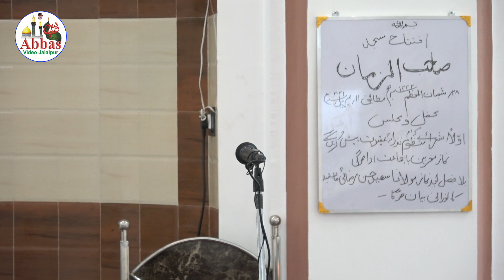Sohail Jalalpuri | Iftetah Masjid Sahebazzaman aj | Dayar e Haideri Jafrabad Jalalpur Ambedkar Nagar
Date:
28 Shaban 1442
11 April 2021
3:00 PM

Bamaqam:
Masjid Sahebazzaman aj.
Mohalla Dayar e Haideri
Jafrabad Jalalpur Ambedkar Nagar

Nezamat:
Janab Amber Sahab
Janab Mohammad Abbas Ameen Sahab

Pesh Khwani:
Janab Ameerul Hasan (Munne) Sahab

Khetabat:
Maulana Alhaj Saeed Hasan Razai Sahab Imam-e-Juma Jalalpur

Minjanib:
Haji Abu Nasir Kuwait & Momeneen